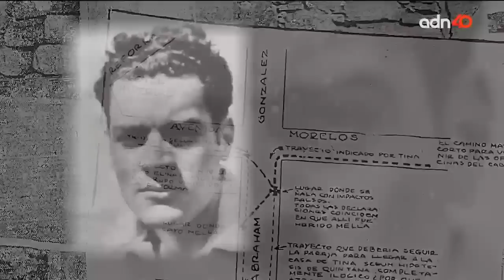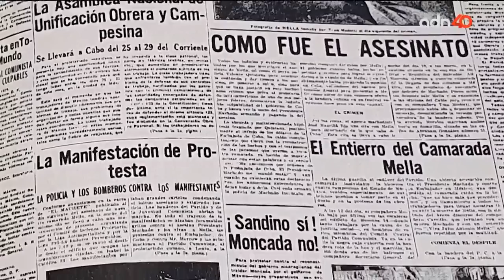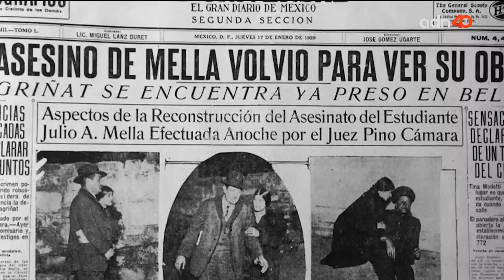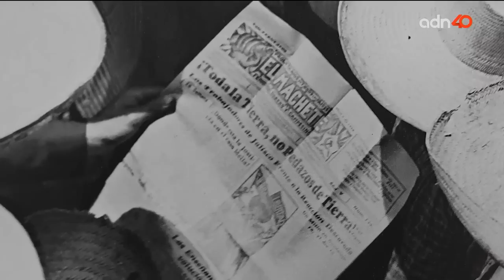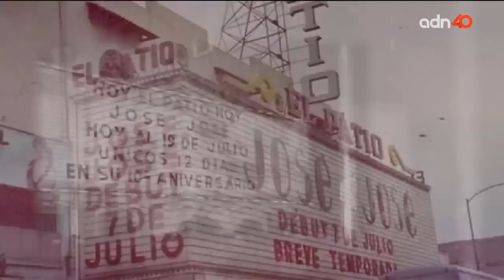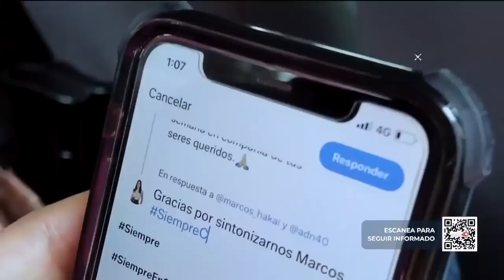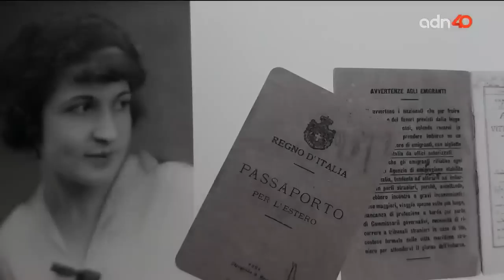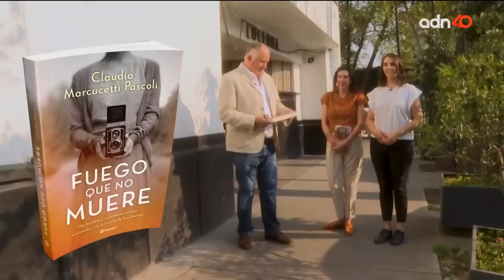Fuego que no muere | Parte 1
Veka Duncan y Héctor de Mauleón nos muestran la historia de las calles en México en El Foco.